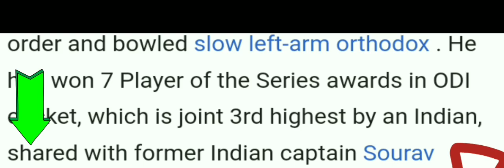Indian former All-rounder Yuvraj Sing ka cricket history career 🥱🥱😊🙂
BABU SAJID Channel of cricket must watch videos of cricket history fact batsman magic All-rounder Great former cricket batsman of world cricket Ver successful career of cricket history Very hard hitter Have a great record in ODI cricket Very biggest spin bowling Most runs in ODI cricket